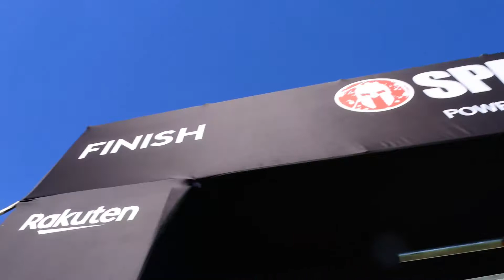Spartan Race Diablo Grande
@nemafitsf takes on the Spartan Super Race at Diablo Grande! AROO